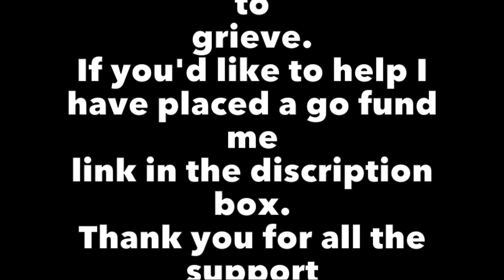DEVASTATING NEWS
To help Sasha and the boys I have set up a go fund me for them.

My names Sasha and Im just a mom sharing her life on a budget. I have two boys who make an appearance from time to time. This is a mommy lifestyle vlog channel. I share DIYS, hauls, monthly book and movie loves and more!

Sasha

THINGS I GET ASKED ABOUT

(refer a friend credit)

Ibotta code to join: qpewfvu (refer a friend credit)

POSTING SCHEDULE

I post Monday, Wednesday and Friday!

During January we upload on Mondays because vlogmas gets crazy and a break is needed.

December we do vlogmas! So you get a video from Dec. 1-26 everyday!